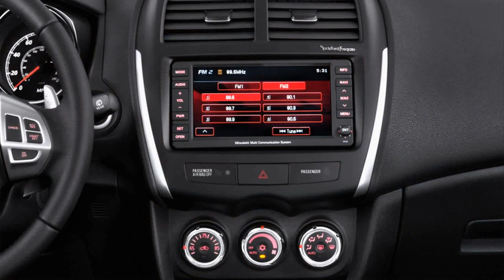Mitsubishi Outlander Sport 2014 tech auto 1080p